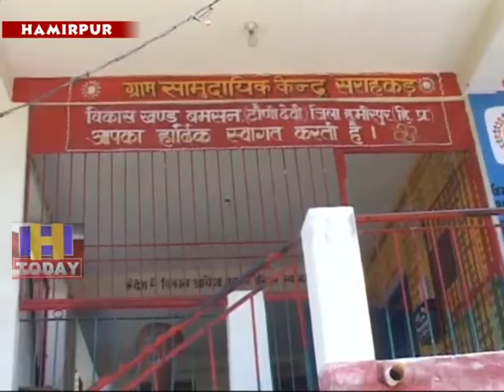1 JULY N 4 Sometimes the streets of the village living in mud have turned into a paved path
कभी कीचड़ से लबालब रहने वाली गांव की गलियां आज पक्के रास्ते में बदल चुकी हैं। घरों से निकलने वाला गंदा पानी अब खेतों के लिए वरदान बन रहा है। स्वच्छ भारत मिशन के अंतर्गत वाटर वेस्ट टैंक व लिक्विड वेस्ट ड्रेन ने करियाली गांव की तस्वीर बदल कर रख दी है